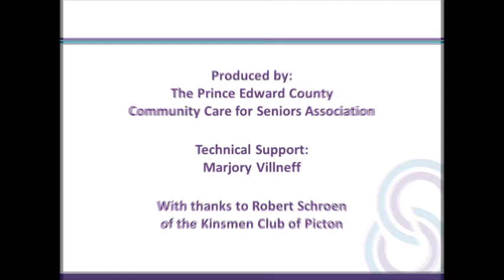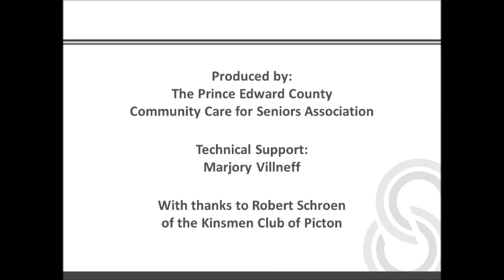Information for Seniors Episode 1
Host Debbie MacDonald Moynes speaks with Laura McGugan from Prince Edward County Community Care for Seniors about the different services for seniors in the County during COVID-19.